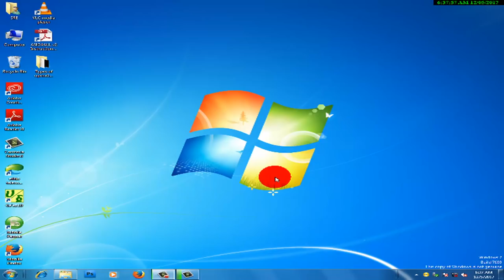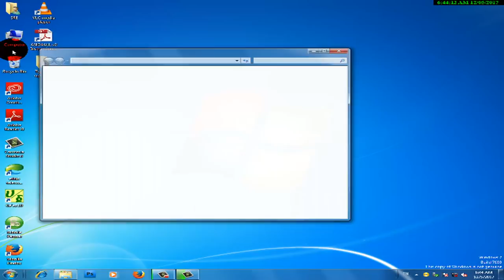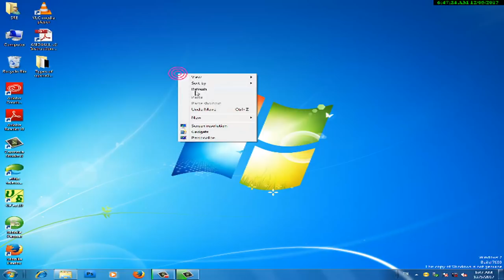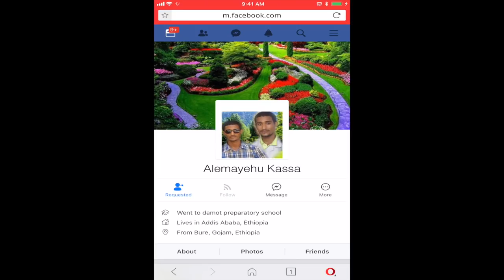መሰረታዊ የኮምፒውተር ስልጠና - ክፍል 11- Microsoft Windows.